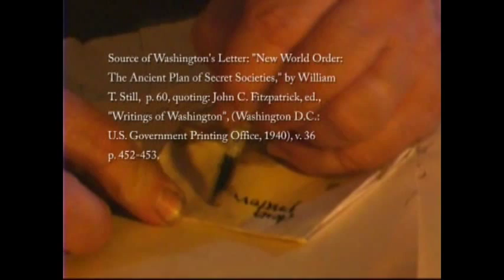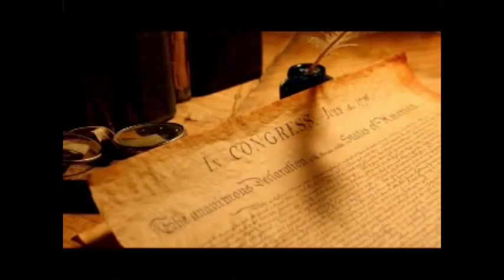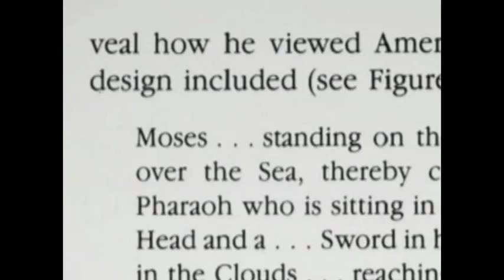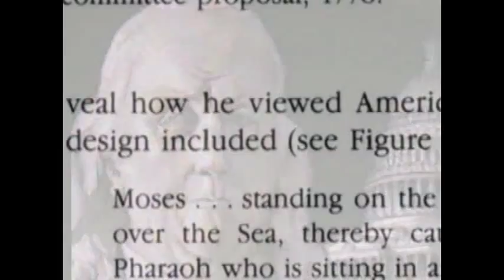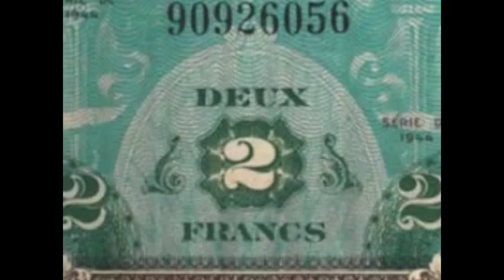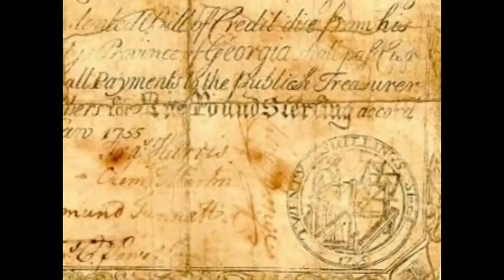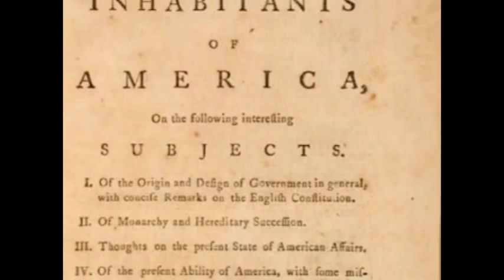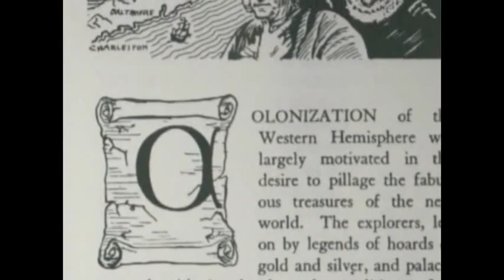Freemasons and the American Revolution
This video was created using the documentary "The Secret Mysteries of America's Beginning - The New Atlantis"